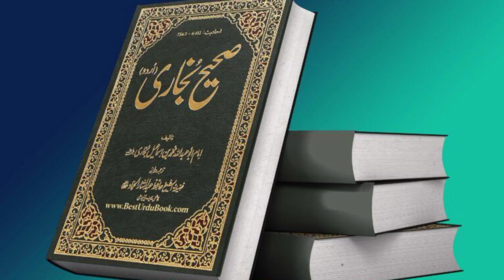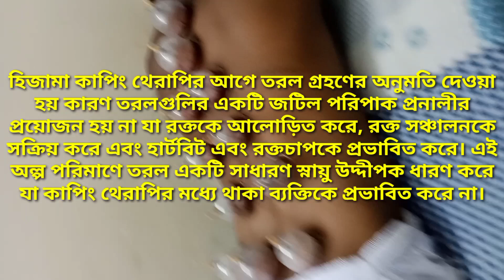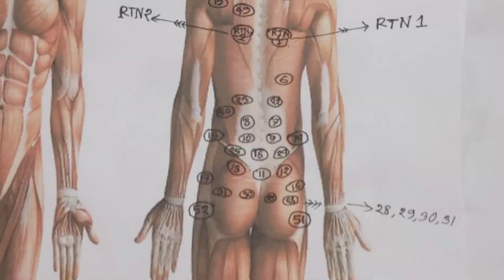রোজা অবস্থায় হিজামা করলে কি হয়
রোজায় বা ফাস্টিং এ হিজামার উপকারিতা :

Why Hijama Cupping Therapy is more Effective in fasting or with an Empty Stomach?

As Hijama(Cupping) Practitioners, we always advise our clients to perform Hijama Cupping Therapy with an empty stomach. Everyone gets very curious to know the reason behind having an empty stomach for Hijama Cupping Therapy. So, in this article, I will try to explain why it is preferable to perform Hijama with an empty stomach?

According to the Islamic point of view, Our Beloved Prophet Muhammad (P.B.U.H) preferred Hijama with an empty stomach.

Ibn Umar reports Our Prophet(P.B.U.H) saying,

“Hijama(cupping) is the best on an empty stomach. In it Is the cure and a blessing”.

“It improves the intellect and the memory”.

[Saheeh Sunan Ibn Maajah (3488)].

Abdullah Ibn Abbas said, “Rasool Allah(P.B.U.H) was cupped while he was fasting”. Saheeh al Bukhari(5694).

Hijama Cupping Therapy is an ancient alternative medical treatment for several aches and pains, inflammation, toxic blood, skin problems, migraines, Blood pressure, relaxation, well-being and etc.

If you want to perform Hijama Cupping therapy that means you have some kind of health issue so to get rid of the health problem and to get maximum benefits of Hijama Cupping Therapy it is essential to have Hijama done with an empty stomach. “Alaa ar-reeq” is an Arabic word that means “ to fast until be treated with cupping”. The Hijama Cupping Therapy must be performed with an empty stomach before breakfast.

২য় প্রশ্ন হিজামা কি সুস্থ অসুস্থ যে কেউ দিতে পারবে?

Our Holy Prophet (P.B.U.H) said, “Hijama before breakfast is optimal and it has cure and benediction”.

During the sleeping period at night when we are taking rest, the system inside our body is on a mission of the natural healing and cleaning of our body. The unwanted, sluggish and retired blood gathers in the blood vessels and capillaries in the region of our skin during the sleeping time. This is the reason that morning time is considered the best time to perform Hijama Cupping Therapy.

৩য় প্রশ্ন : কোন সময় টা হিজামার জন্য উত্তম সময়?

Eating before Hijama Cupping Therapy is prohibited because food activates the digestive system and the blood circulation to recompense the digestion. During the digestion process, the blood circulation speeds up which leads to an increase in heartbeat, blood flow and high blood pressure. Half of the body's blood gets busy with the digestion process so the other important organs of the body especially the heart, lungs or brain do not get enough blood.
৪র্থ প্রশ্ন হিজামা বা কাপিং করার আগে কিছু খাওয়া যায় কি?

 The blood flow has a very important job to perform during the process of digestion and that is to distribute the digested nutrients to the tissues and organs of the body. Our body gets very busy during the process of digestion so such a situation is not fit to perform Hijama Cupping Therapy. If Hijama Cupping Therapy is performed with a full stomach, the effects of the suction could disrupt the blood circulation of the body and it could cause some side effects to our health.

৫ম প্রশ্ন : ভরাপেটে হিজামা করলে রক্ত সঞ্চালন প্রক্রিয়ায় কি হয়? কিভাবে হয়?

If Hijama Cupping Therapy is performed after eating food or in such a similar situation, the blood that will come out after incisions will not be filtered blood. This means that withdrawn blood is fresh, clean, working blood, not toxic blood full of dead blood cells and impurities. The food we eat makes fresh blood and when we do Hijama Cupping Therapy with the digestive process that means the fresh blood is coming out of your body. This also means we are unable to get the benefits of Hijama Cupping therapy.

৬নং প্রশ্ন ভরা পেটে হিজামা করলে কি ধরনের রক্ত বের হয়?  ভালো রক্ত না খারাপ রক্ত?

Having Hijama while the stomach is full could cause some permanent health conditions such as stroke, infarction and etc. The cupped person could also suffer from some slight vertigo or syncope as a result of the insufficient quality of blood which irritates the brain.
৭ম প্রশ্ন ঃ ভরা পেটে হিজামায় স্থায়ী স্বাস্থ্যগত সমস্যা হয় কি?

Fast on Hijama day if it is possible for you but if you can’t keep fast then refrain from having a heavy meal such as rice or meat, probably five or six hours prior to Hijama. Fruits, tea or coffee could be consumed three hours before Hijama. A heavy meal is not easy to digest, it could take a long time and energy to digest heavy food and it could slow down the new blood cell production. Liquids are permitted before Hijama cupping Therapy because liquids do not need a complicated digestive operation that stirs the blood, activates the blood circulation and affect the heartbeat and blood pressure. This little quantity of liquid contains a simple nerve stimulant that does not affect the person undergoing cupping therapy.
৮ম প্রশ্ন : হিজামা করতে হলে  রোজা রাখা অপরিহার্য  কি?  রোজা ছাড়া অন্য উপায় আছে কি?